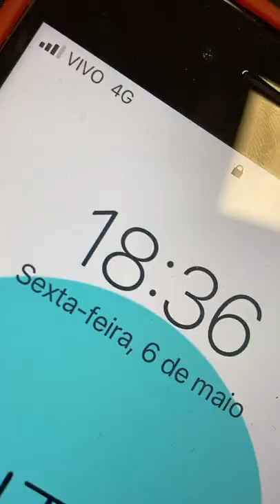giulia benite ruivinhaa